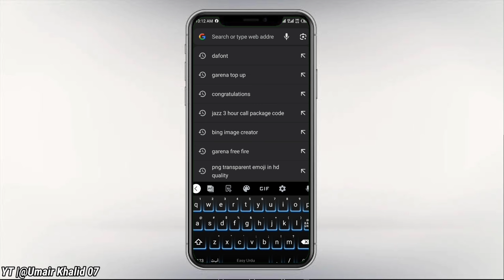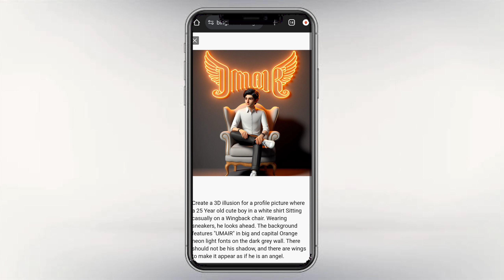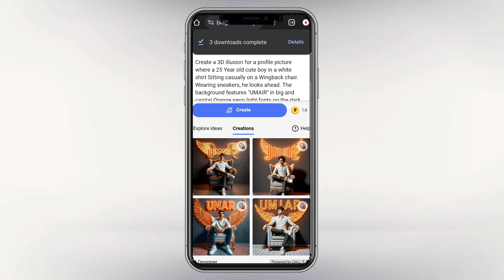How to create 3D Al Attitude boy Images | bing image creator tutorial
How to create 3D Al Attitude boy Images | Viral photo editing | bing image
creator 𝙩𝙪𝙩𝙤𝙧𝙞𝙖𝙡.

In this video we learn how to create a bing image creator account in just few mints😊
& How to create  Ai photos in just one click in a no time.

𝘾𝙧𝙚𝙖𝙩𝙚 𝘼𝙘𝙘𝙤𝙪𝙣𝙩 𝘽𝙞𝙣𝙜 𝙞𝙢𝙖𝙜𝙚 𝙘𝙧𝙚𝙖𝙩𝙚𝙧.

𝙋𝙍𝙊𝙈𝙋𝙏 👇
(1)
Create a 3D illusion for a profile picture where a 20 Year old boy in a black shirt Sitting casually on Wingback Chair. Wearing sneakers,a black cricket cap, and sunglasses, he looks ahead. The background features "𝙐𝙈𝘼𝙄𝙍" in big and capital white fonts on the dark grey wall. There should not be his shadow, and there are wings to make it
appear as if he is an angel.
(2)
Create a 3D illusion for a profile picture where a 25 Year old girl in a white hoodie Sitting casually on a Wingback Chair. Wearing sneakers,a white, She looks ahead. The background features "𝙎𝘼𝙉𝘼" in big and capital red neon light fonts on the black
wall. There should not be his shadow, and there are wings to make it appear as if he is an angel.

Your Queries & Tags for Reference:
bing
3d image kaise banaye
bing image creator
3d ai wings name image
TikTok trend
ai images
ai art generator
ai tools
3d photo editing
photo editing
3d instagram photo editing
how to use bing ai image generator
bing app
instagram 3d photo editing
3d social media post design
how to create 3d ai social media image
bing ai
3d photo kaise banaye
3d whatsapp dp images
3d image instagram trend
trending photo editing
3d profile photo editing